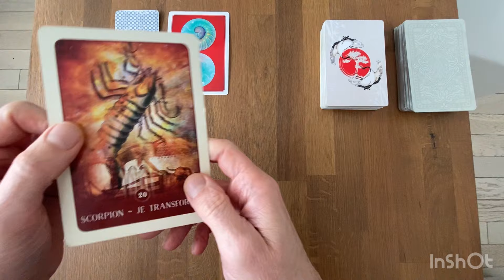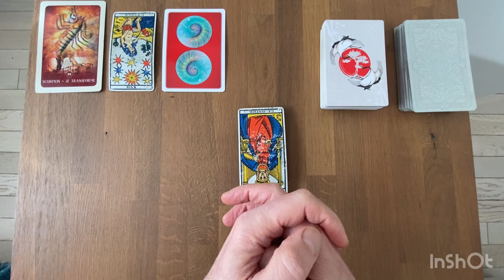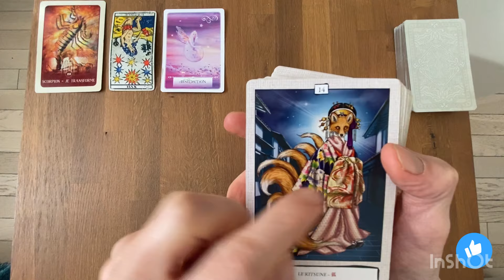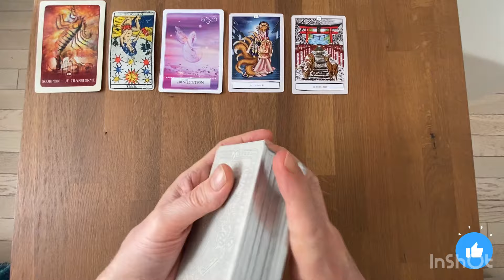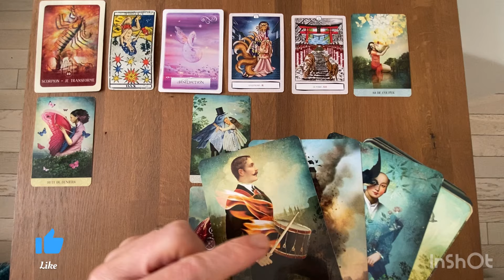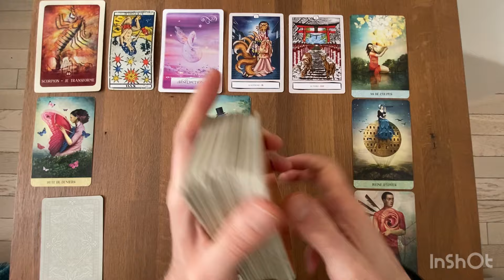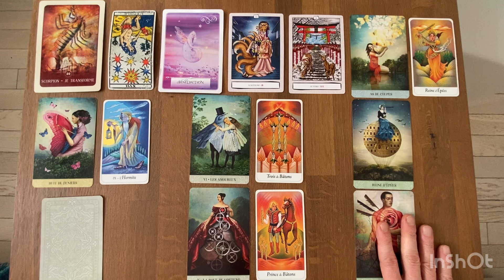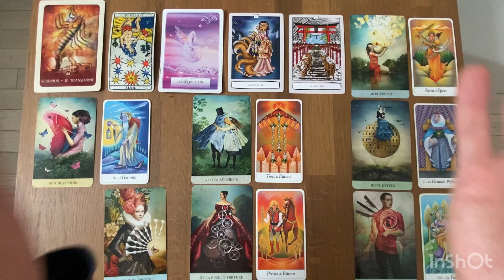SCORPION - Guidance Générale - AVRIL 2024: Certaines vérités sont importantes à connaître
* Le tarot du Chercheur de Vérité

gratitude

Animanimus Tarot